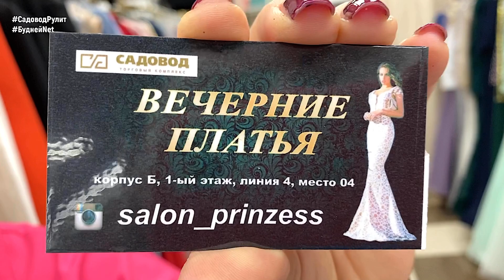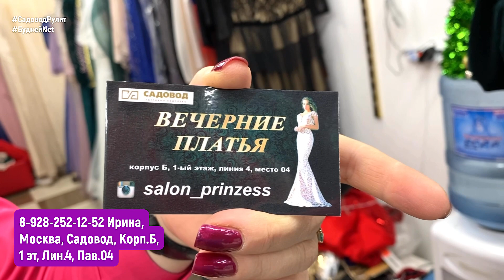ВЕЧЕРНИЕ, КОКТЕЙЛЬНЫЕ КРАСИВЫЕ ПЛАТЬЯ. Скидки 10% подписчикам. Турция, Садовод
*ОБЯЗАТЕЛЬНО СКАЖИТЕ ПРОДАВЦУ, ЧТО НАШЛИ ЭТО ВИДЕО на канале Садовод Рулит*

👉ЗАЯВКИ только на ВИДЕО ОБЗОРЫ (ЗАКАЗЫ на ТОВАРЫ НЕ ПРИНИМАЕМ!) пишите на почту или в личку Лилии или Ирине с пометкой - Сотрудничество

Контакты поставщика:
Москва, Садовод, Корп.Б, 1 эт, Лин.4, Пав.04
Турция. ОПТ и РОЗНИЦА